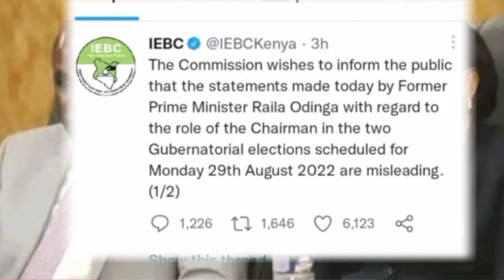NITAJIAPISHA! Raila Odinga Promises To Swear Himself If The Supreme Court Fails Him Again